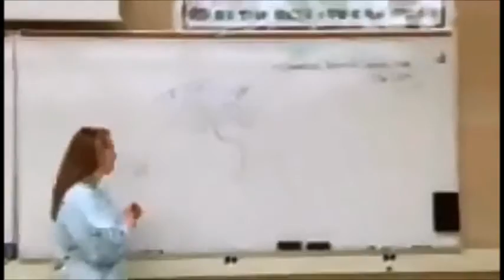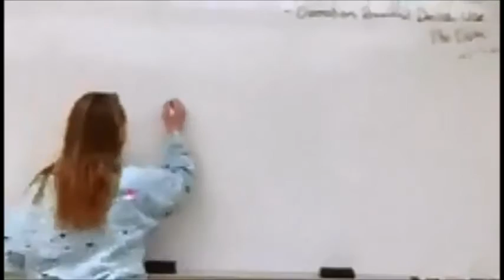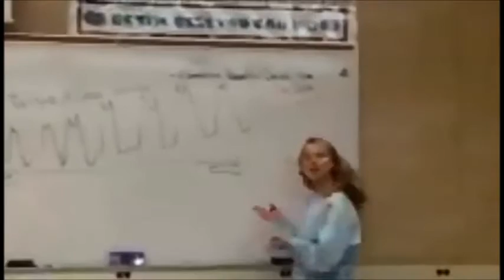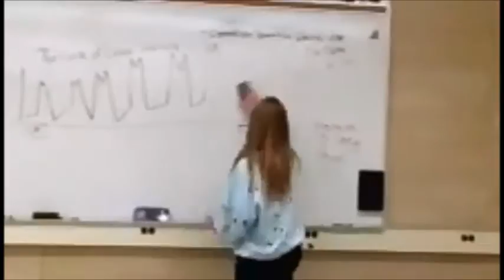Why Won't There Be Fish?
Why won't there be fish? Watch this video to find out- a see a bonus skit as well!

Like our previous video:) Thanks:)
Filmed at Green Glade Senior Public School